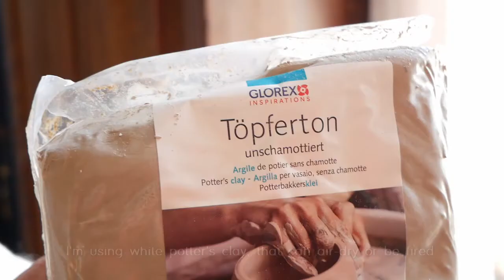DIY || Trash to treasure (eng.sub) | DIY récup'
Hi everyone!
Do you sometimes see potential in boring or old objects?
In this trash to treasure video I'm giving a new life to an antique window and a table bin.

Est-ce que vous voyez parfois du potentiel dans des objets vieux ou ennuyeux ?
Dans cette vidéo récup' style "trash to treasure" (de poubelle à trésor) je donne une nouvelle vie à une fenêtre ancienne et une poubelle de table.